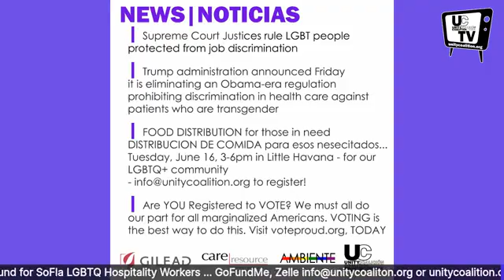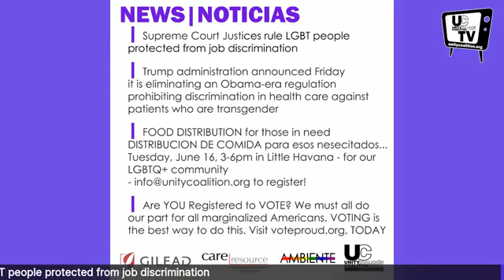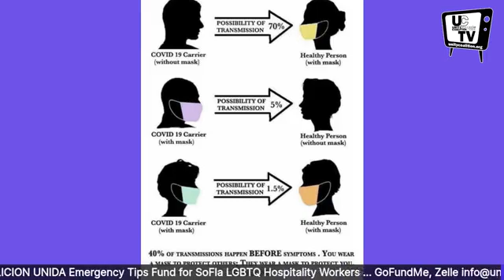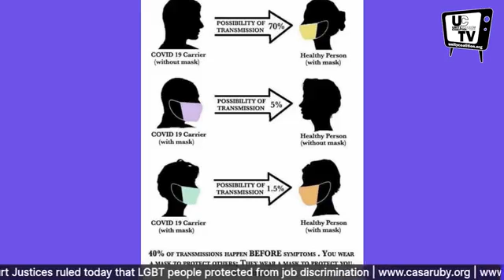June 15, 2020 UCTV with Ruby Corado, Myka Oiroso & Morgan Mayfaire